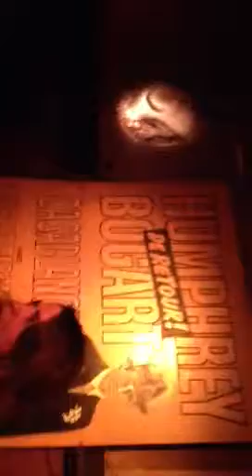Phildutch karaoke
Phildutch magic sing karaoke